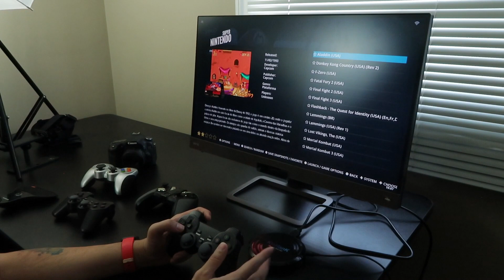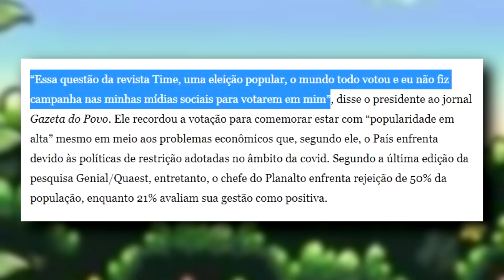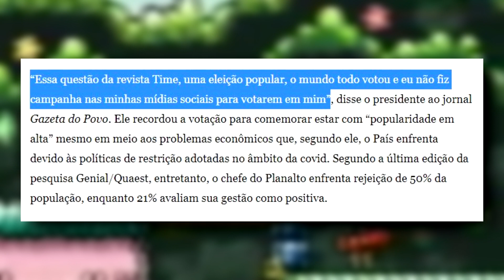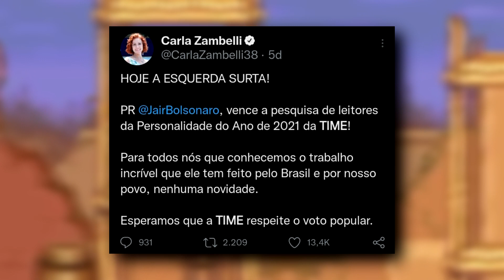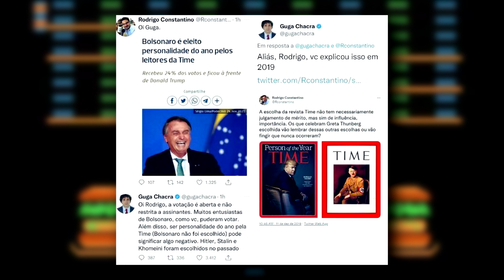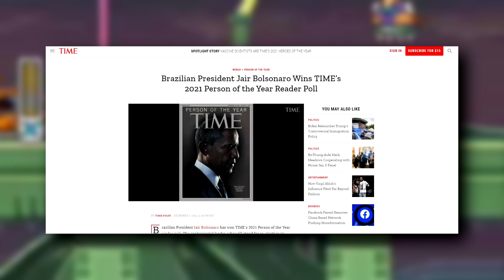⚠BOLSONARO PERSONALIDADE DO ANO⚠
🎥Estou ao vivo todo dia as 13h, horario de Brasilia!